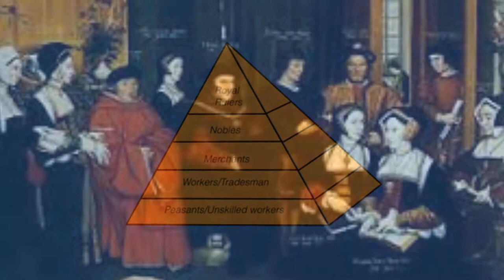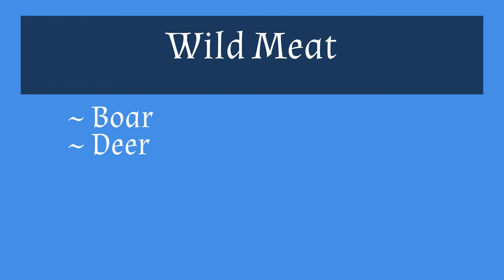Daily Life of a Noble During the Italian Renaissance Ep.1